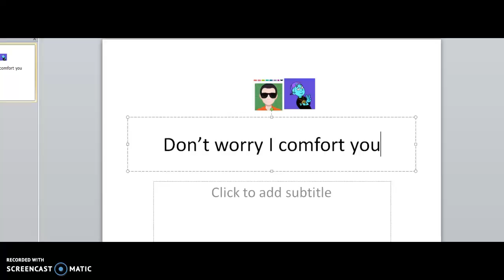i comfort [SLL] PRSTD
please comfort him